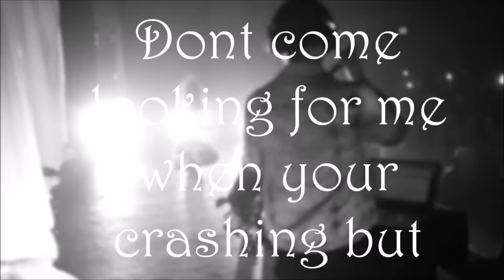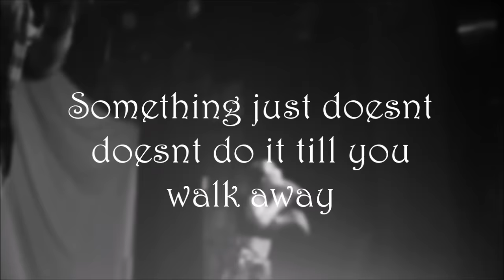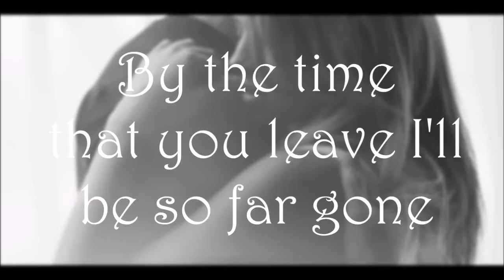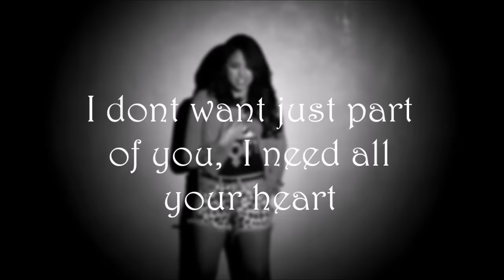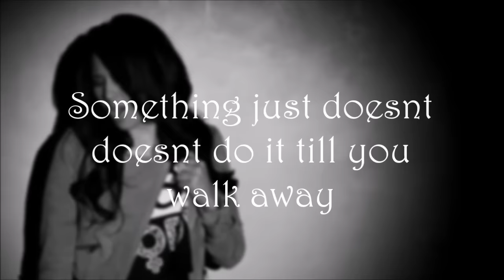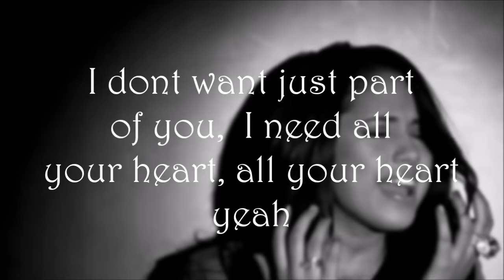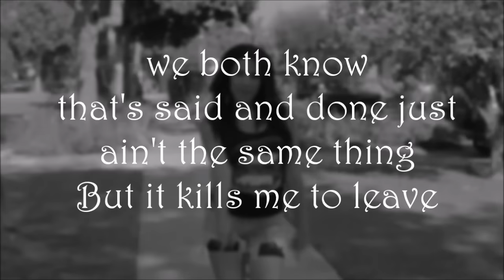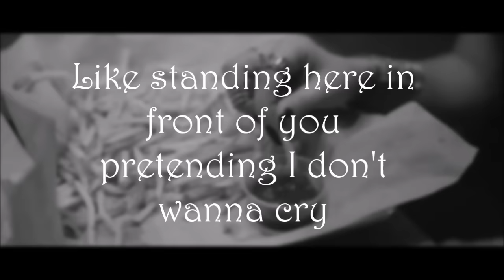Saturday Love - Jasmine V (LYRICS)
sorry for the mistakes it has